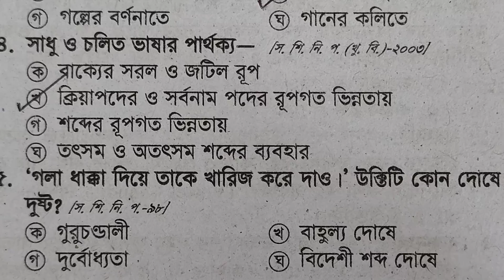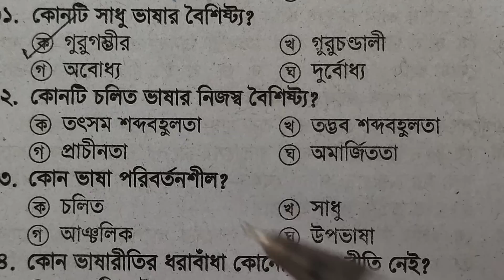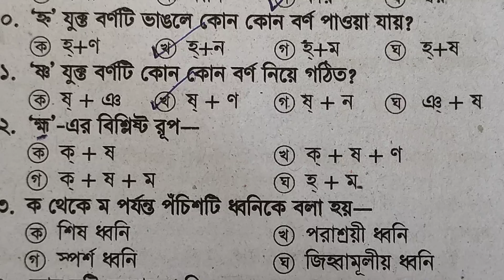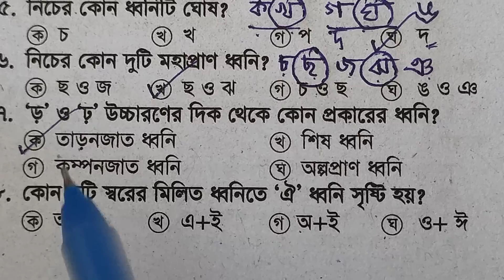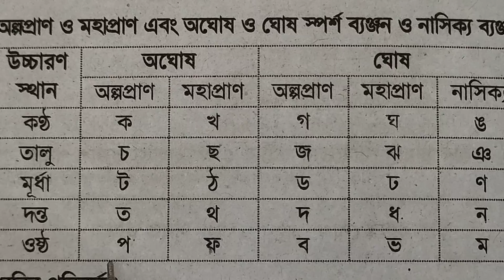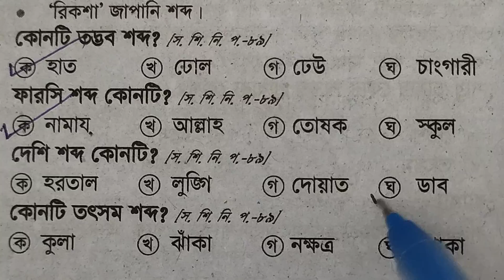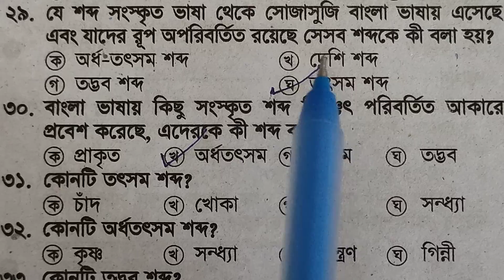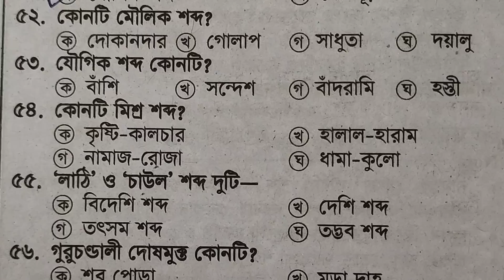DAY 51-500 বাংলা ব্যাকরণ সাজেশন। পর্ব-1 [১০০ দিনের প্রাইমারি আয়োজন]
প্রস্তুতি হোক স্মার্টলি🧡
এবার ঈদে হোক প্রাইমারির স্মার্ট প্রিপারেশন।
📗প্রাইমারির চূড়ান্ত ০৭ (সাতটি) ই-বুক সাজেশন+ সাথে 99 সেট (2700 প্রশ্নের) অনলাইন কুইজ টেস্ট ফ্রি+ সাথে আরও ১৪টি পিডিএফ ফ্রি📒
1. বাংলা সাজেশন ৯০০ প্রশ্নোত্তর
2. ইংরেজি সাজেশন ১১০০ প্রশ্নোত্তর
3. গণিত সাজেশন ৪৫০ প্রশ্নোত্তর (ব্যাখ্যা)
4. বাংলাদেশ সাজেশন ২০০০ প্রশ্নোত্তর
5. আন্তর্জাতিক বিষয়াবলী ৭০০ প্রশ্নোত্তর
6. বিজ্ঞান সাজেশন ৮০০ প্রশ্নোত্তর
7. কম্পিউটার সাজেশন ৮৫০ প্রশ্নোত্তর

ইদ অফার মূল্য ৪২০/-টাকা 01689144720 এই নম্বরে বিকাশ/নগদ/রকেট সেন্ড মানি করে হোয়াটসঅ্যাপে মেসেজ দিন।

 প্রস্তুতি হোক স্মার্টলি🧡
 Shopner School